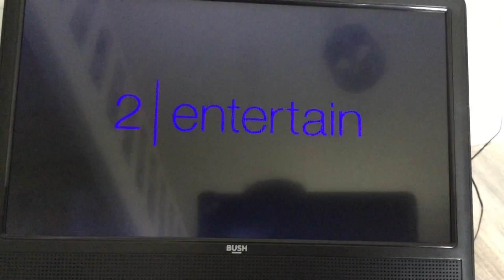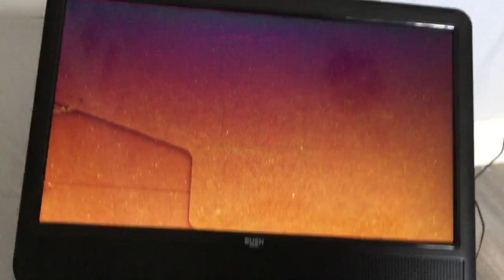DVD opening To The adventures Of Bottle Top bill & this Best friend Corky (2005) uk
A 2005 dvd carry case I Think DVDS The adventures of bottle top bill & this best friend corky DVDs Has a VCI logo